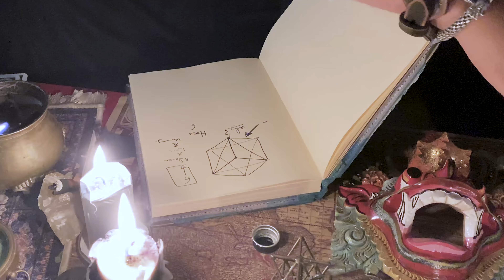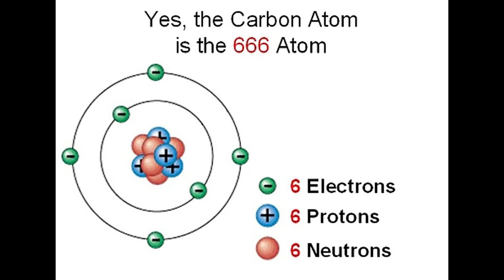The SEAL OF SOLOMON! Demons, Hexagram, Black Cube of Saturn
Join me in this perplexing quest where we delve in the mysteries of the Seal of Solomon and its power in the world of the occult.